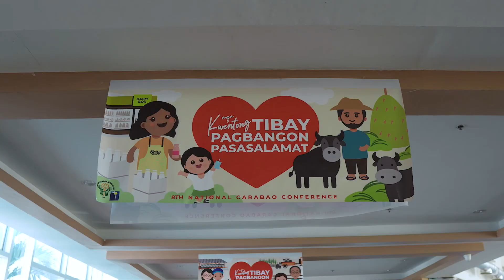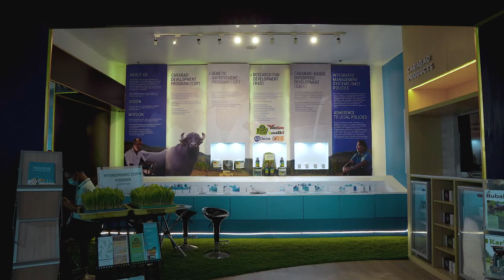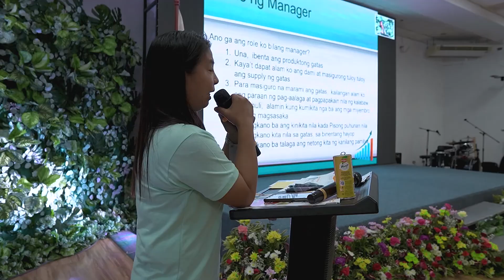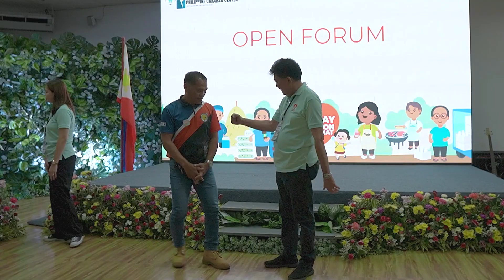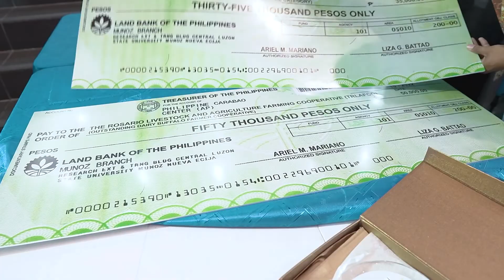8th National Carabao Conference Highlights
Highlights of the two-day celebration of the 8th National Carabao Conference